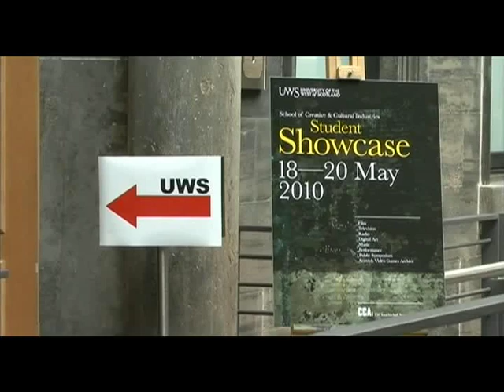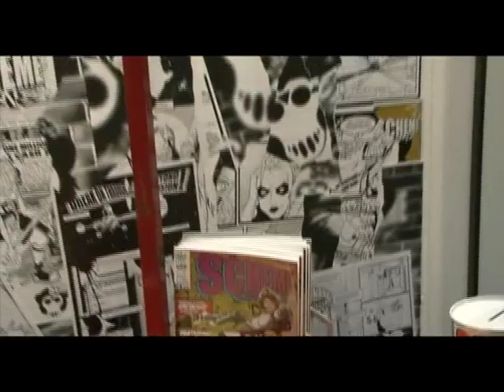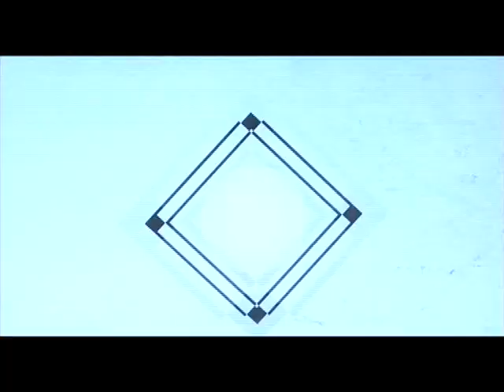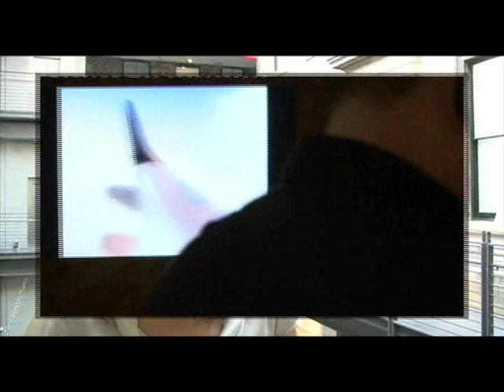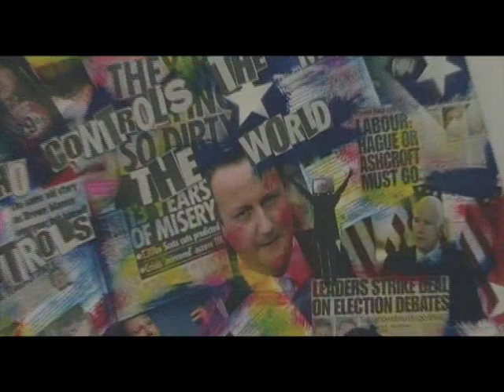CCA 2010 Showcase (UWS Skillset Media Academy)